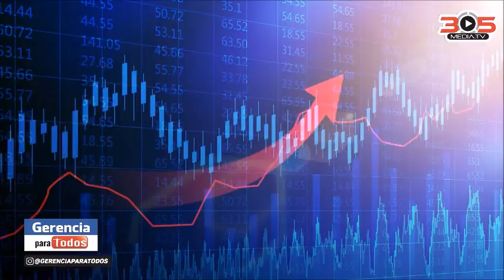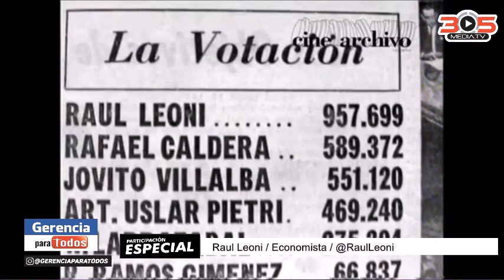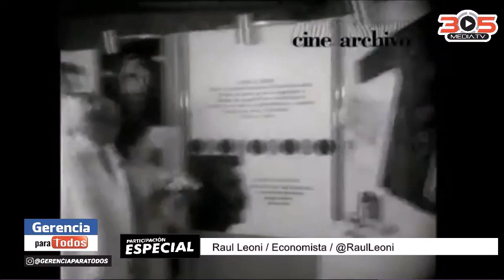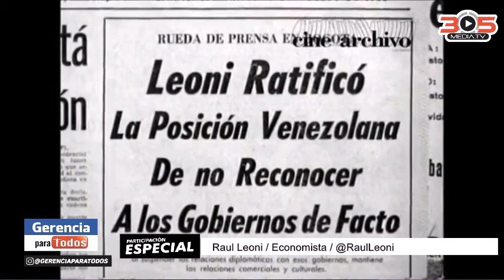PRESIDENTE RAUL LEONI PERFIL GERENCIAL GERENCIAPARATODOS MANAGEMENTFOREVERYONE PROF RAFAEL NIEVES